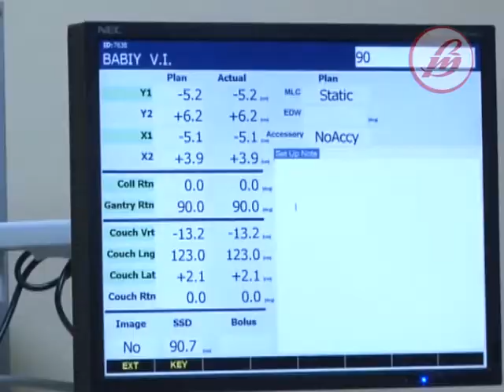Луцьк попрощався з Володимиром Бабієм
У Луцьку рідні, близькі, волонтери і бійці, які повернулися із зони АТО, попрощались із побратимом – Володимиром Бабієм. Він пройшов не одну гарячу точку війни на Донбасі - Піски, Попасну, Водяне, Донецький аеропорт. Дізнавшись про страшний діагноз — рак четвертої стадії — 21-річний боєць 54-ї бригади Збройних Сил України не здавався. Він опанував іконопис, продавав картини і хотів допомогти не лише собі, а й онкохворим дітям.